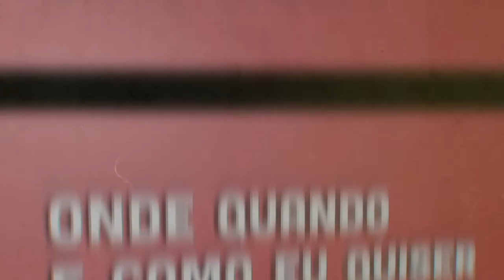Bruno Neto testemunho | Onde Quando e Como eu Quiser | Comprimido.pt 💊